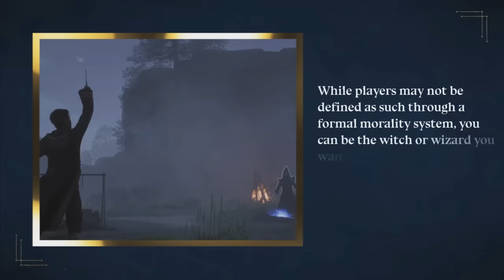VENTAJAS Y DESVENTAJAS DE ACTUAR COMO UN MAGO OSCURO | HOGWARTS LEGACY ESPAÑOL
Hoy hablamos sobre las ventajas y desventajas de actuar y decidir como un mago oscuro en Hogwarts Legacy. Analizamos las diferencias principales.

Noticias e Información sobre Hogwarts Legacy, el MMO de Riot, Diablo IV y otros grandes lanzamientos del mundo MMORPG y ARPG.